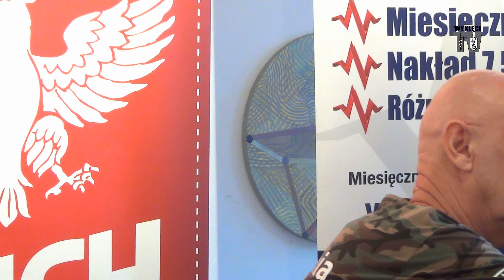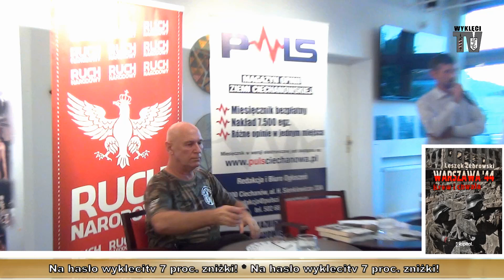Leszek Żebrowski: „Szarik” nie był naszym przyjacielem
Dywizja „czterech pancernych i psa „Szarika” po 1944 roku pacyfikowała polskie podziemie niepodległościowe. Leszek Żebrowski odpowiada na pytania słuchaczy, po wykładzie w Ciechanowie. Jak uczyć młodzież historii, jak przeciwstawić się propagandzie? Jak nie dać się manipulować. Ruch Narodowy Ciechanów zorganizował w Powiatowym Centrum Kultury i Sztuki spotkanie z Leszkiem Żebrowskim. Tematem było Powstanie Warszawskie i nowa książka Leszka Żebrowskiego „Warszawa `44 Krew i chwała”, Dziękujemy organizatorom i słuchaczom.